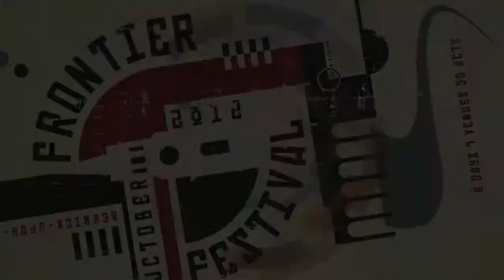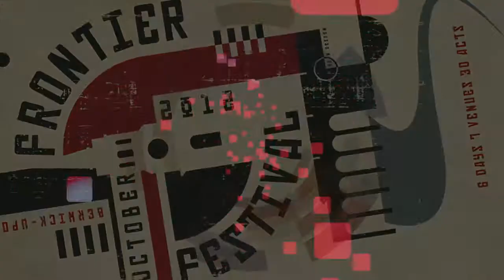Frontier Festival 2012 : Electric Penelope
(acoustic) Electric Penelope at the 2012 Frontier Festival, Berwick-upon-Tweed.